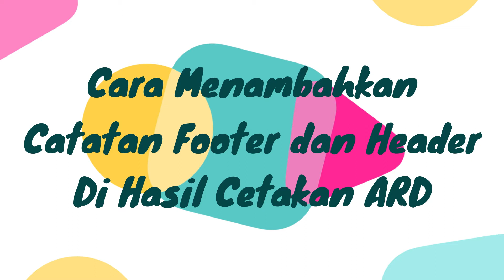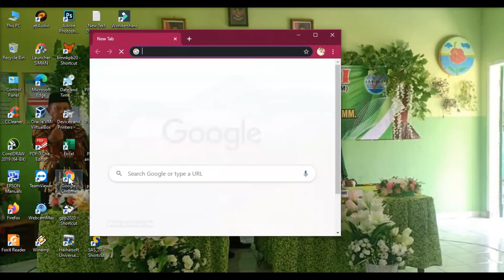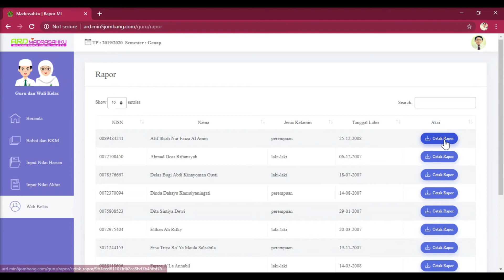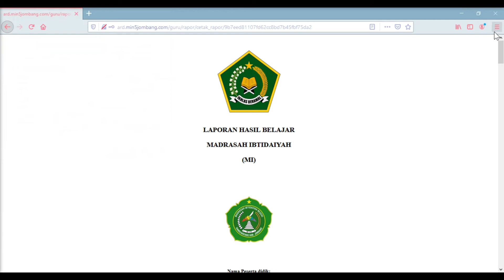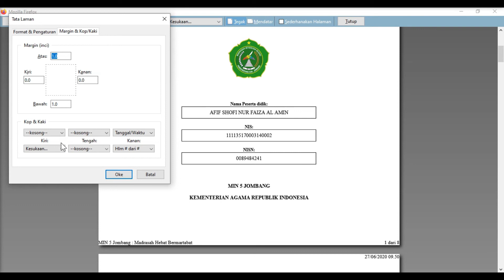Video 10 : Menambahkan Catatan Footer & Header di Hasil Cetakan ARD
Cara menambahkan catatan footer dan Header pada hasil cetakan Aplikasi Rapor Digital (ARD) Madrasah.

By. AnangGhaly